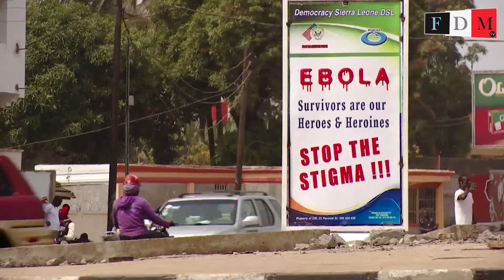Rétrospective de l'année 2015 - 10 minutes pour l'ONU #4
2015 fut une année de moments de triomphe et d'images obsédantes : un petit garçon échoué sur le rivage symbolisant le sort de 60 millions de réfugiés. À Paris, Beyrouth et Nairobi où les attaques terroristes ont fait rage et les pays ruinés dans des batailles acharnées.

La rétrospective 2015 se souvient une fois de plus du redoutable défi dont l'ONU doit faire face, dans sa 70ème année anniversaire, mais donne également un aperçu de ce qui peut être accompli lorsque tout le monde travaille ensemble.

Le potentiel d'un dialogue constructif dans l'affaire du nucléaire iranien, l'effort de collaboration mondiale pour lutter contre le virus Ebola. Mais également l'unité de tous les États membres à investir dans l'avenir de notre planète, en adoptant à l'unanimité l'ordre du jour, celui du développement durable pour mettre fin à l'extrême pauvreté, ainsi que l'Accord historique de Paris, à joindre les mains dans l'action climatique et prévenir d'autres hausses de la température mondiale.